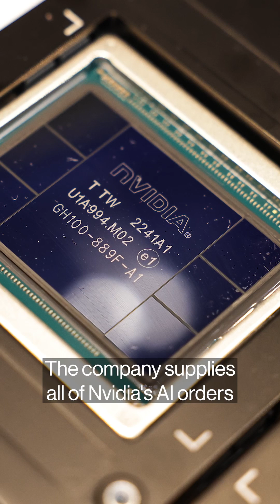How the earthquake in taiwan is impacting chipmakers